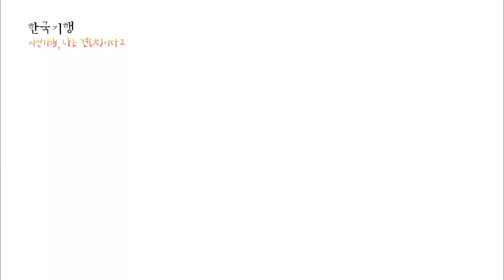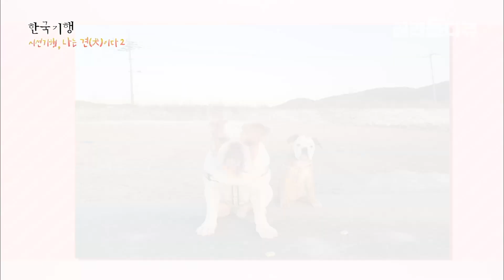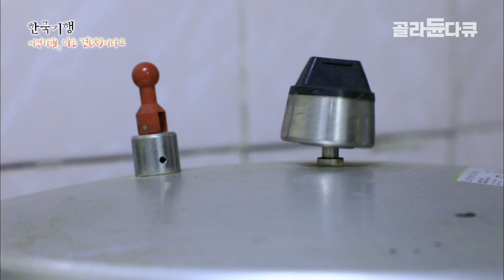“개 죽으면 대성통곡한다” 이 말 뜻을 이제 알 것 같아요 | 웃을 일이 없던 남자의 웃음 버튼, 내 자식같은 개와 사는 기쁨 | 한국기행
긴 해안선을 따라 바다의 시원한 풍광과 서해 낙조의 아름다움을 자랑하는 충남 보령. 김용일 씨와 견생 6년 차 잉글리쉬 불독 ‘바다’는 뜨거운 바다 사나이 우정을 자랑한다. 치명적인 뒤태와 능청맞은 표정은 기본, 물에서는 물개가 따로 없다는 바다. 그러나 육지에서는 ‘국민 저질 체력’이라고한다.

고사리와 향긋한 엄나무 순 등이 지천에 널려있는 뒷산은 짧은 다리와 육중한 몸매를 자랑하는 바다에게 장애물 경기나 마찬가지다. 바다 덕분에 웃음이 늘고 반려견에 대한 생각이 바뀌었다는 용일 씨는 3년 전에 바다를 위해 예쁜 색시도 맞이했다.

그녀의 이름은 바다 속의 ‘진주’. 작년에는 온몸이 까만 천방지축 ‘까망이’도 입양했다. 물을 좋아하는 바다를 위해 낚싯배를 타고 우럭 사냥에 나선 김용일 씨 가족. 과연 제철 맞은 우럭을 맛볼 수 있을까. 바다 사나이의 우정을 엿보러 보령으로 떠나본다.